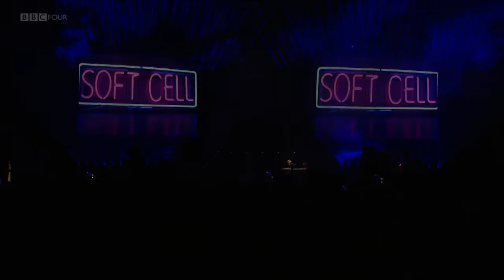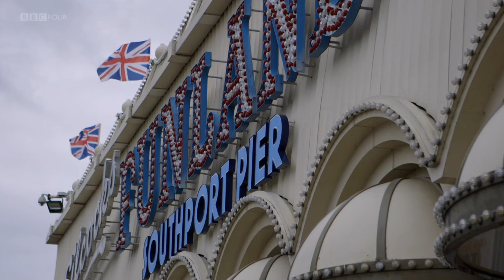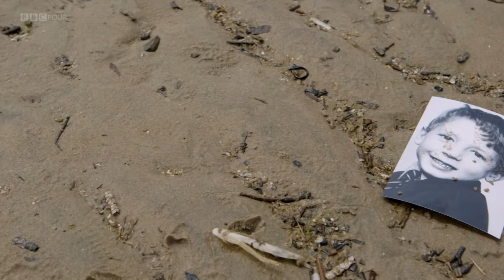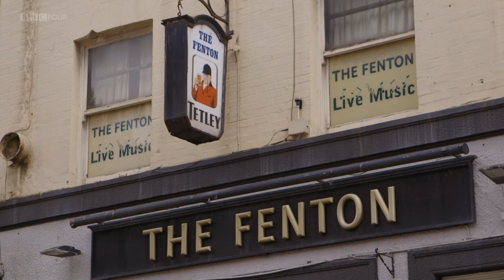BBC Soft Cell Say Hello Wave Goodbye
2 Tracks removed owing to CR Issues.

Some of my uploads are partially blocked in some territories. VPN should resolve.